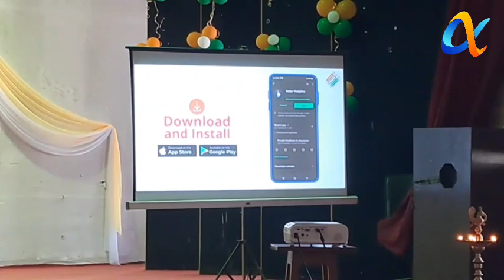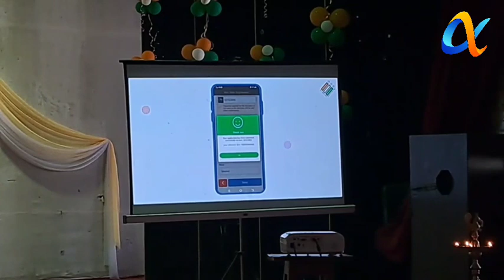Special summary revision of electoral roll 2023 launched today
Special summary revision of electoral roll 2023 launched today for the inclusion of eligible voters in the electoral roll with reference to January 1, 2023 as the qualifying date.

Report by Sushmita Bhujel and Aditya Hang Subba